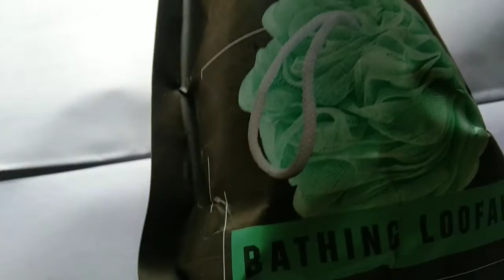Hipstar Activated Charcoal Sower Gel Review | Shubham Biswas | Product Review.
Shubham Biswas

Ami j product er review dilam seta ami nije use korechi amar kono sideeffect poreni skin er kono khoti hoini but sobar khetre aki hobe kina tar garanti ami dichina product ta valo eta ami bolte pari but use kore karor kono sideeffect porle tar daitto amar noi.

Videography, Editing :- Shubham Biswas.

Hipster Activated Charcoal 3 in 1 Body Wash Shower Gel 250ml | Body Wash With Loofah Free Combo | For Face, Hair & Body | Shower Gel Body Wash Combo Pack For Men | With Charcoal, Milk Protein & Glycerine | Made In India